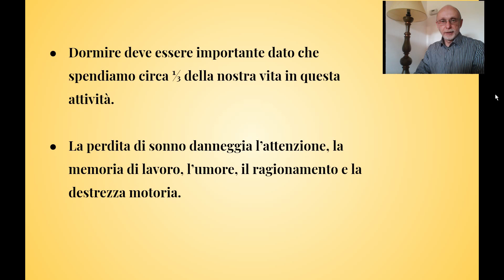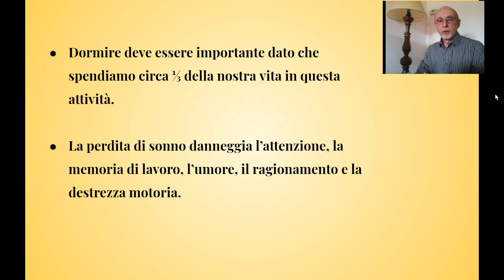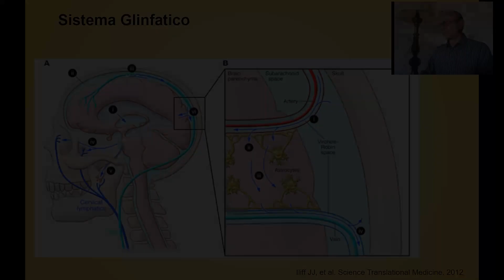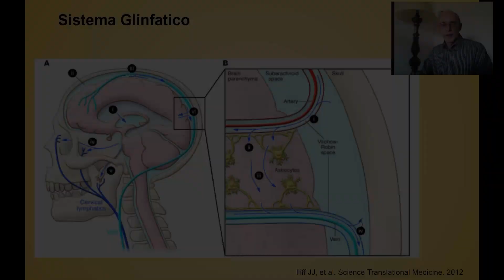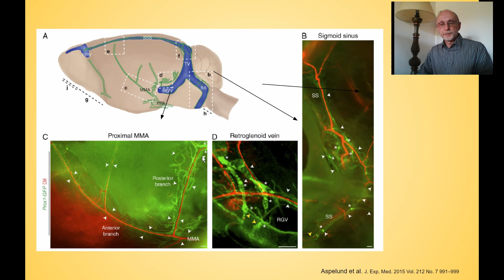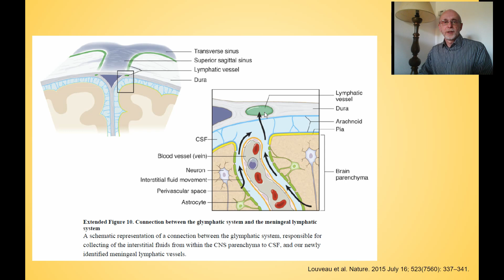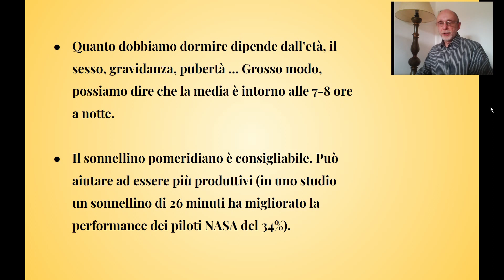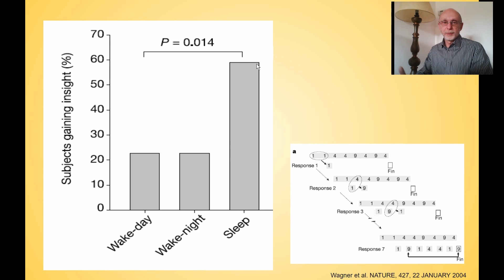V. 19. Sonno e apprendimento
Questo canale è dedicato a fornire informazioni di Neuroscienze Educative e troverete video riguardo molti aspetti neurobiologici e psicologici dell'apprendimento. E' indirizzato a chiunque (dai 14 ai 100 anni) che voglia "imparare a imparare", ossia comprendere meglio quali siano i limiti e le reali potenzialità del nostro cervello quando vogliamo apprendere qualcosa di nuovo.
Ogni aspetto scientifico verrà trattato in molto divulgativo ma accurato e, soprattutto, si cercherà di fornire concetti e consigli pratici per migliorarsi nello studio e nel lavoro sulla base degli studi scientifici di riferimento.

Il dott. Alessandro Zocchi è uno Psicobiologo e Psicofarmacologo. Ha lavorato come ricercatore presso L'università di Roma, Sapienza, il National Institute of Mental Health di Bethesda, USA, i centri ricerche per lo sviluppo di psicofarmaci della GlaxoSmithKline di Verona e la Lundbech di Copenhagen, e come consulente scientifico per centri ricerca a Singapore e Germania.
Attulmente insegna Neuroscienze Educative come professore a contratto presso le università di Roma Sapienza e Roma Tre, oltre a tenere corsi e seminari su come "imparare a imparare".

E' autore del libro "Imparare ad Imparare: Conoscere il cervello per migliorare l'apprendimento ad ogni età", su Amazon